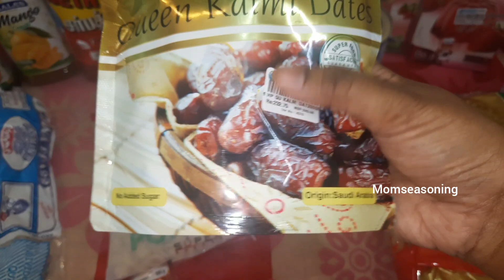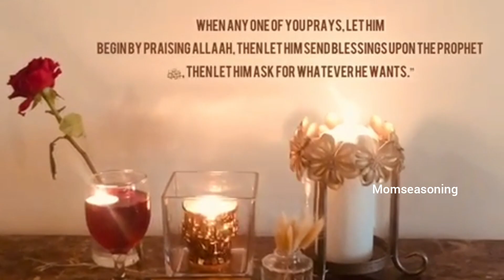Ramadan PRE-PREPARATIONS 2022 | Ramadan Shopping Haul |Ramadan Preparation Vlog |Ramadan 2022 Tamil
We are almost back to the holy month of Ramadan and what better way to enter the blessed month than to prepare for it!  Alhamdhulilah in this video I'm sharing few of the things I'm preparing for this blessed month🌙

Let's add flavor to life ❤